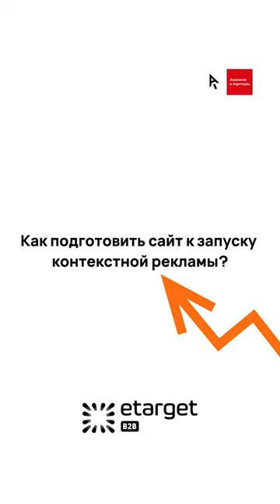Как подготовить сайт к запуску контекстной рекламы?